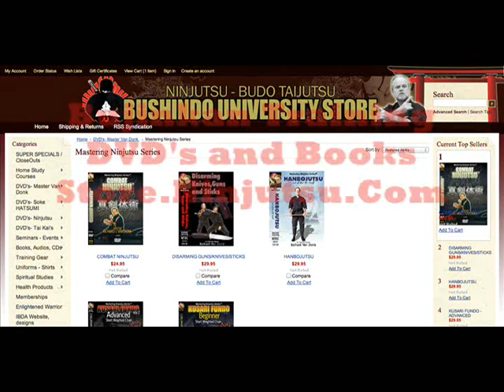Hatsumi Tougher Bujinkan Training Days 1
Bujinkan training was a lot tougher in the 80's and early 90's. Here is a look at Soke Hatsumi teaching in April 1990. Richard Van Donk takes ukemi for Soke. for more training go to Ninjutsu.com